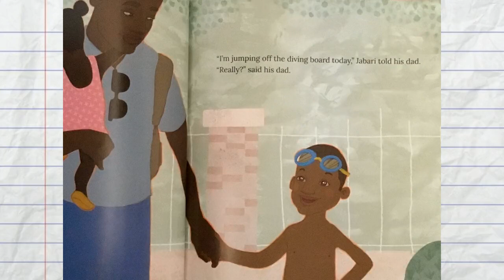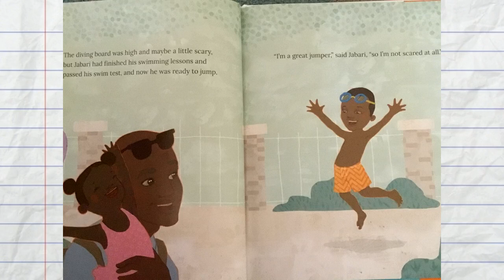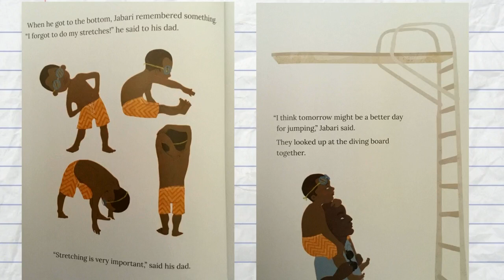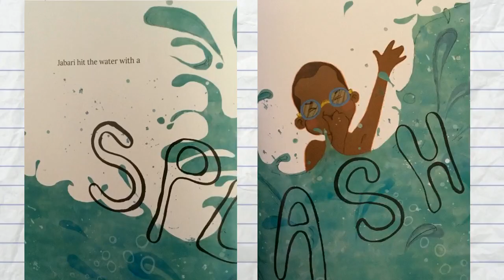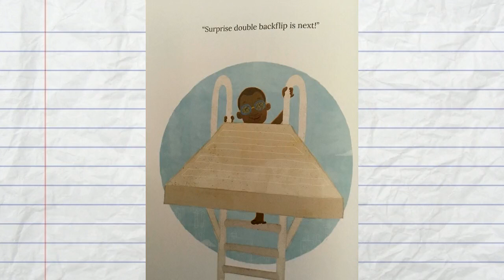Read Aloud Jabari Jumps